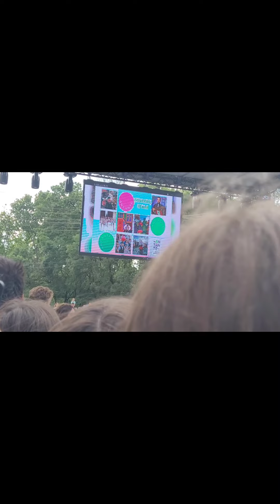concertul Iulianei beregoi la Buzău!